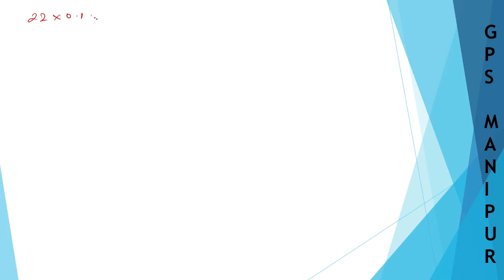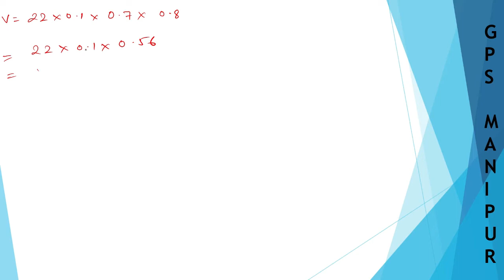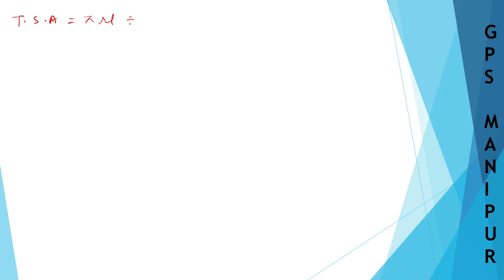MENSURATION || CLASS IX MATH EX.12.3 Q.13 (ii) || MANIPUR BOARD || GPS MANIPUR